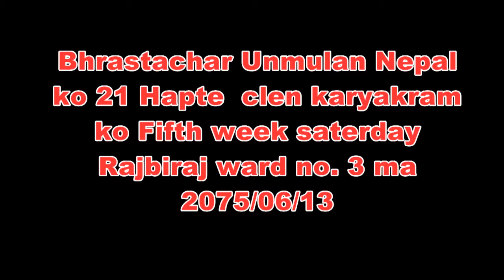cen 5 clen pro fifth